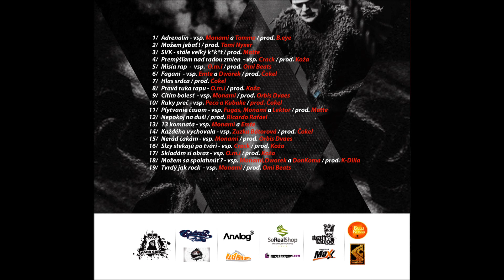Možem jebať (prod. Nyxer)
skladba s projektu SPOLUPRÁCA 2  - net rellease LP - 2014

Rap  : Gibon
Beat : Nyxer
Mix a Master : Gibon

Sleduj - zdielaj - odoberaj